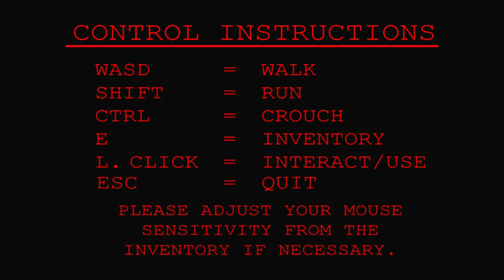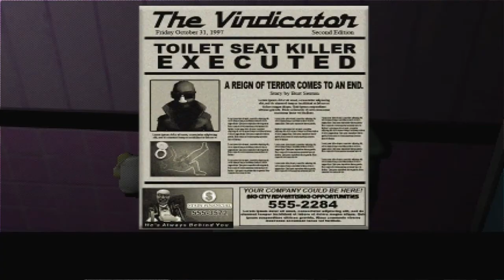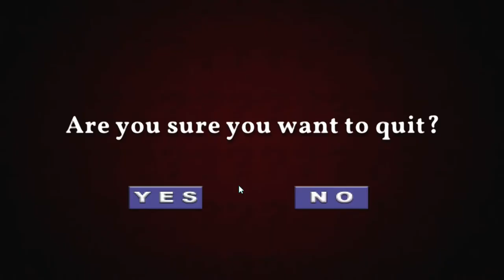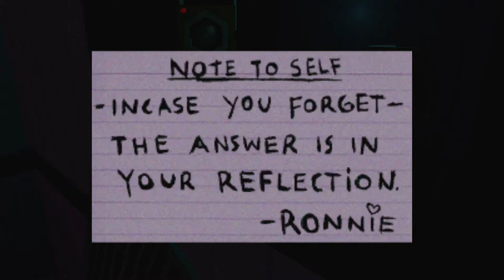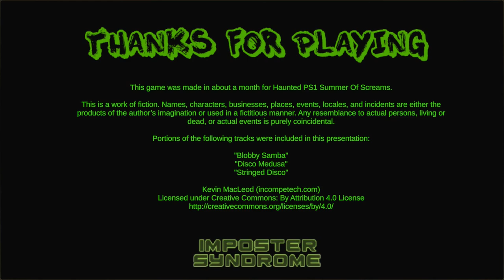Death Flush | Indie Horror Game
Featuring wooden voice acting, cryptic puzzles, and bathroom puns to last for days, Death Flush is spine tingling retro syle terror.

This game was made in about a month for the Haunted PS1 Summer of Screams. The developer's primary inspirations were Nightmare on Elm St. and Silent Hill.

Joining @Mr_selfy is Flatmate Dave. Will they live to flush another day?